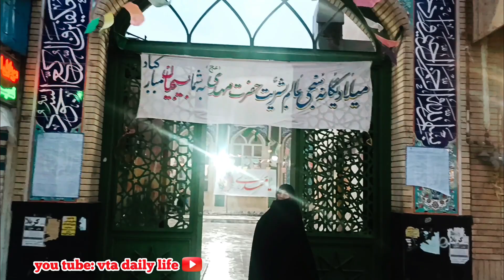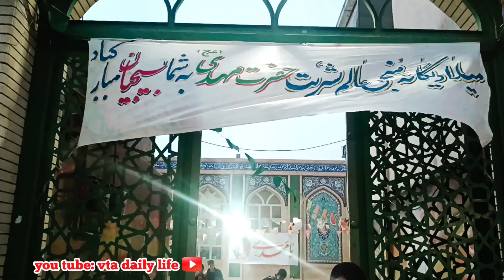15shaban celebration& birthday of Imam mahdi# مسجد صاحب الزمان چناران ✌️ ❤️ جشن میلاد امام زمان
Sha'ban celebration#Imam mahdi#islam
🌹This is a happy celebration, which is held every year on the 15th of Sha'ban for the birth of Imam Zaman👉❤️In the month of Shaban, Muslims have many celebrations👉For the birth of Imam Hossein, Hazrat Abul Fazl and Imam Zaman (AS)...
Iranians celebrate in mosques and homes and give people food and sweets🌹❤️
لینک کانال 👆👆
By joining Instagram and YouTube channel, see the daily life of Chenaran people and support us

سلام دوستان عزیز »این یک جشن شادی است که در مسجد صاحب الزمان چناران به مناسب اعیاد شعبانیه و ولادت امام زمان (ع )برگزار شد.این رسم و فرهنگ است که ایرانیان هرساله در این ایام و سایر اعیاد اسلامی،در مراکز مذهبی مثل مسجد جشن برپا می‌کنند و با غذا و شیرینی از مردم پذیرایی میکنند
با عضویت در پیج اینستاگرام و کانال یوتیوب ،شاهد زندگی روزمره مردم چناران باشید و از ما حمایت کنید 🙏🌹

__________________chenaran__________&&& ♥️❤️
Imam zaman
چناران میلاد_امام_ زمان#جشن#مسجد#نیمه_شعبان

،زمان انتشار ویدئوها:هر شنبه،دوشنبه،چهارشنبه
ساعت22:30